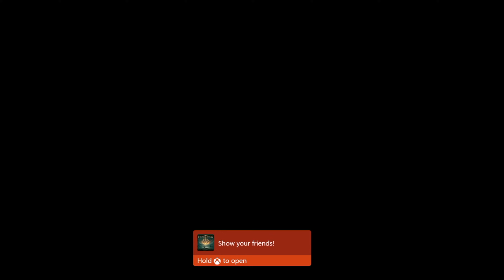THE ELDEN RING DLC is big AF....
Elden Ring has another annoying boss. Commander Gaius

ELDEN RING Shadow of the Erdtree takes players beyond the Lands Between to explore the Land of Shadow, a completely new world from ELDEN RING. Players can seamlessly travel back and forth between its vast maps interspersed with diverse situations and meticulous dungeons where menacing enemies roam.

Related Goats (Check them out): Shoa, parallel Tony hawk, Strahfe BearPig, BabyDillster, Futives, Faze Booya, LuckyChamu, Exoghost, StephGlizzy, CxRobin, Movemental, Handler, Swagg, SeeK, Strahfe, Marathon, Klubo, Kxpture, Tctekk, exzachtt, Nahv, MuTeX, Aydan, JoeWo, Faze Nio, Biffle, DiazBiffle, Galex, Metaphor, bunze, LuckyChamu, Huskerrs, br0ken AfroSenju XL